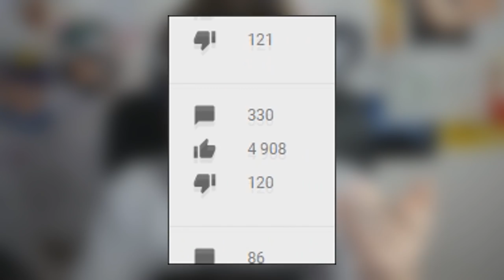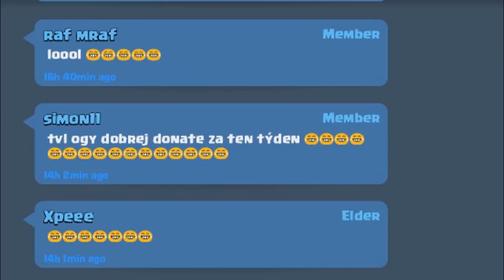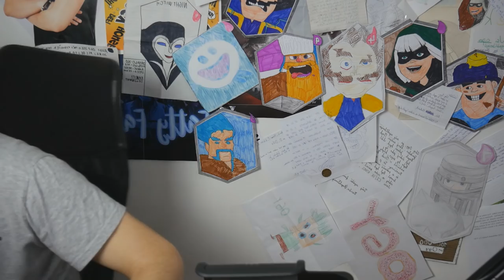NEMOŽNÉ! 😡 ● NEJLEVNĚJŠÍ DECK CHALLENGE! | Clash Royale CZ/SK | Ogy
🢃 Mrkni níž 🢃

Nejlevnější deck? Cože? Ale Ogy, to není nejlevnější deck!
- Ano, já vím. Zapomněl jsem tam dát mirror... :D :D
➤ Nestačí ti má oxidace na YouTube? 👇
🠶 Hudba ve videu:
🠶 Našel jsi tady svůj dotaz?

    ☞ Mikrofon?
    ➥ Rode NT-USB
    ☞ Postprodukce?
    ➥ Sony Vegas 14
    ☞ Kamera?
    ➥ Panasonic G7, 12-60mm
    ☞ Vypadáš tak na 17, kolik ti je?
    ➥ 15, heh.